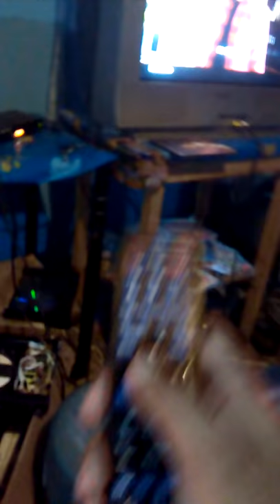Control Universal izzi .¡zz! ; programar de forma automática y manual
Control (CRU) [CRU] control universal izzi aprende a programarlo prra xd :v costo de este control:$50 mx cdmx zona:La Meche